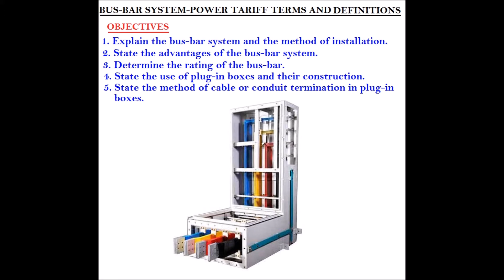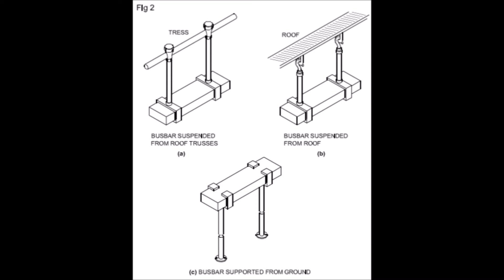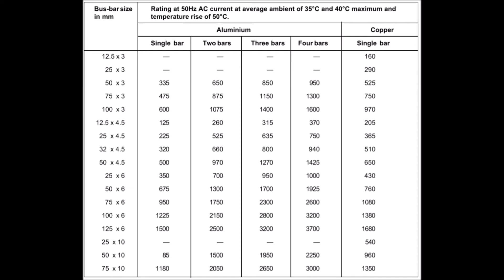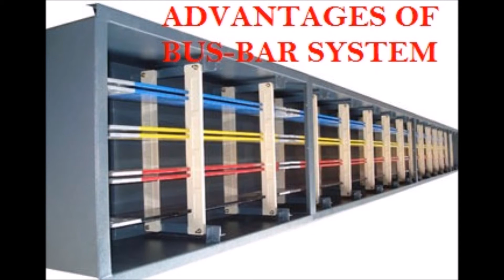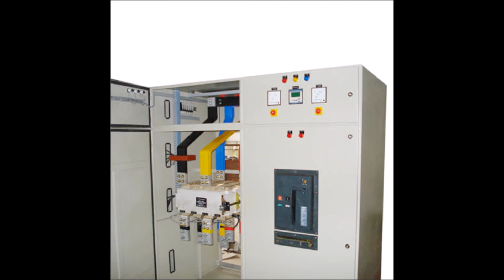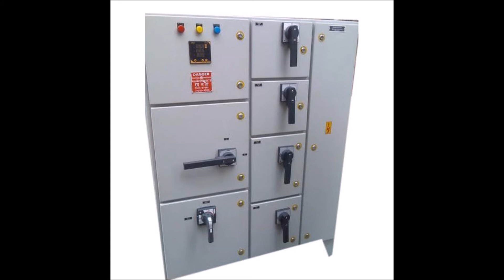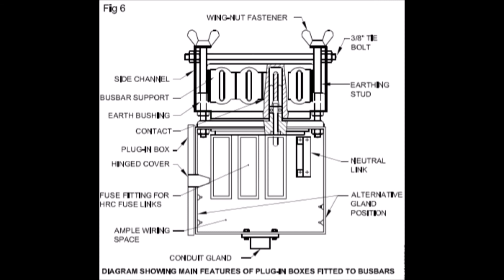Bus-Bar System, Power Tariff Terms & Definitions